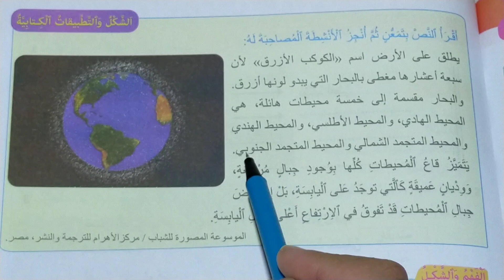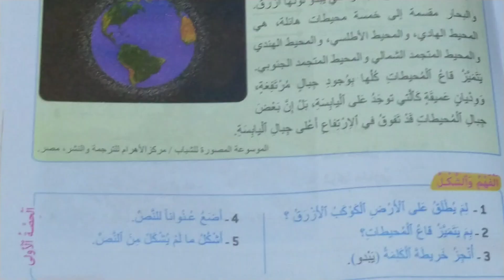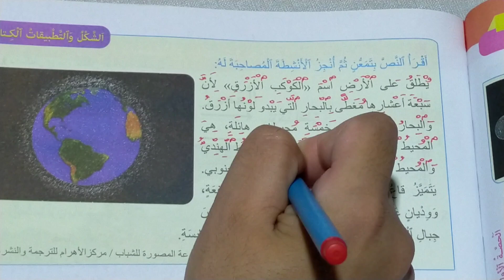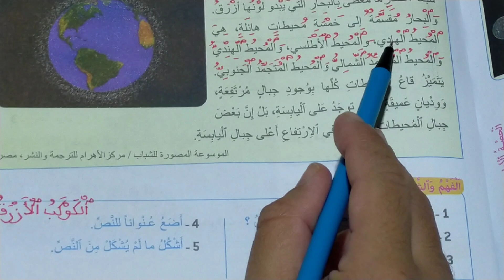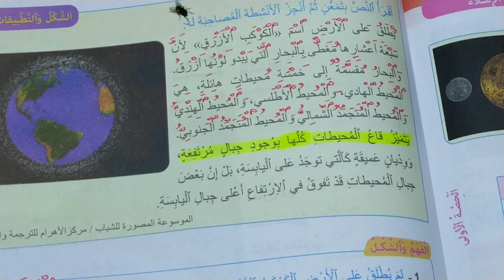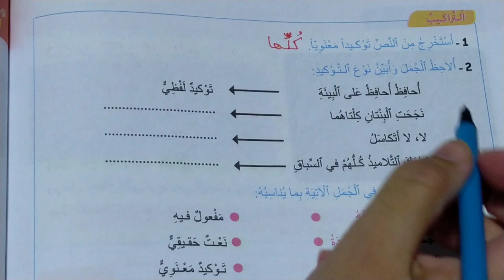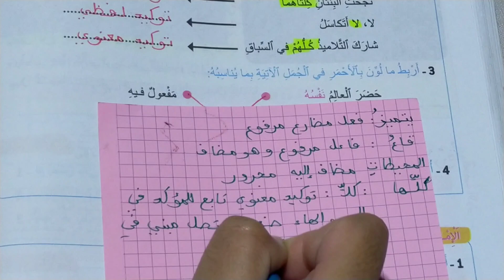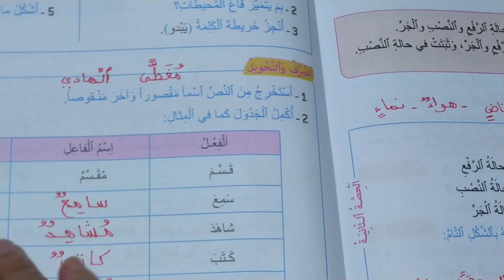تطبيقات كتابية مرشدي في اللغة العربية المستوى الخامس الصفحة 179-180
مرشدي في اللغة العربية المستوى الخامس الصفحة 179-180#مرشدي_في_اللغة_العربية